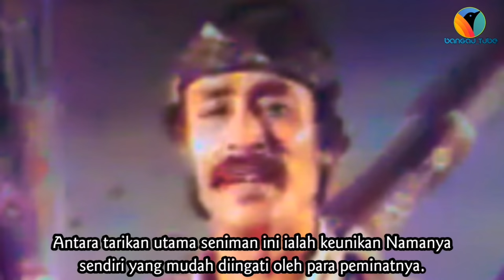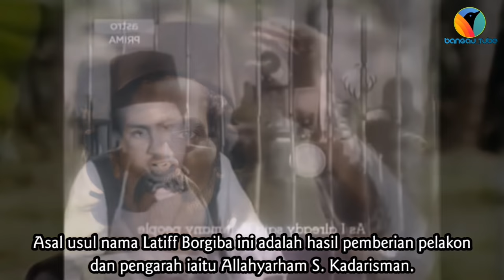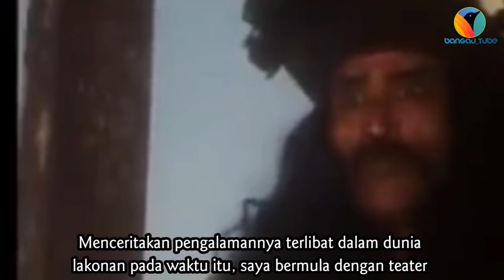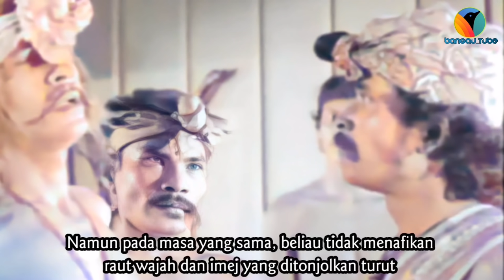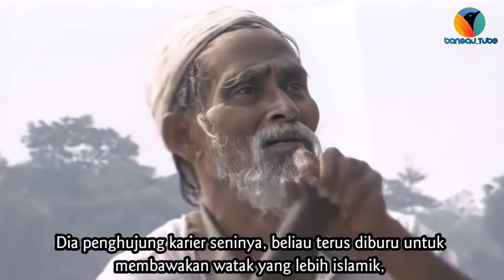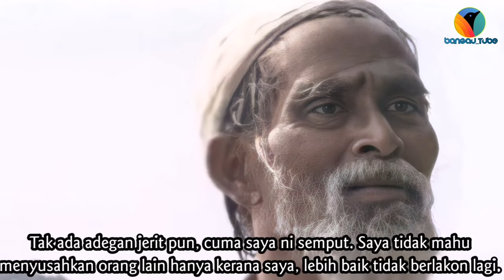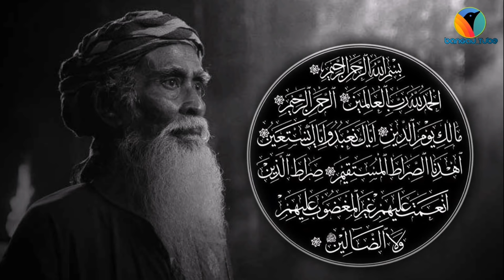Latif Borgiba - Lagenda Pesilat Melayu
Latiff Borgiba dengan terkenal watak pendekar
Ketika kita menonton filem dan drama yang bercorak aksi persilatan melayu, pasti kita akan mengenali sebuah nama unik yang seringkali terlibat dalam bidang ini. Orangnya seringkali memegang watak antogonis dan lakonannya seringkali meninggalkan kesan mendalam di hati para penonton.
Seniman yang dimaksudkan itu adalah Latiff Borgiba atau nama sebenarnya Allahyarham Abdul Latiff T.K. Gomu Kakah. Antara tarikan utama seniman ini ialah keunikan Namanya sendiri yang mudah diingati oleh para peminatnya. Hal ini kerana nama tersebut seakan akan sesuai dengan penampilan dan karekter yang dibawanya dalam sesebuah filem.

Video_
1.
- Anak Setan ( ed LOkfc )
2.
- Pa'e ( Placback)
3.
- Hero yang terlampau ( Zaidatul Nizam)
4.
- Pendekar Sakti (Sulainan Hussin )
5.
- Pendekar Nusantara ( Khairul Nizam Haris)
6. Tv 3
- Latif Borgiba

Music_
Hamzah Dolmat

Image_
1. Merdeka Film Production.
2. Malay Film Production.
3. Cathay Keris Film Production.
4. Google

Rujukan -

Tags-

latif borgiba, latif borgiba meninggal, latif borgiba silat, latif borgiba bersilat, latif borgiba drama, latif borgiba semut hitam, latif borgiba movie, latif borgiba guru silat, latif borgiba muda, film latif borgiba, Latif Borgiba Full Movie, Latiff Borgiba Alim, P Ramlee Sadiq Sigaraga, P Ramlee Sulaiman Akelaken, P.Ramlee Pendekar Bujang Lapok Full Movie Warna, P Ramlee Cikgu Saari, P Ramlee Suka Main Bola, P.Ramlee Getaran Jiwa, P.Ramlee Gitar Solo, P.Ramlee Gerimis, P.Ramlee Melanchong Ke Tokyo, P Ramlee Gitar Berbunyi, P Ramlee Azizah,  P Ramlee Dan Jely Boy, P Ramlee Filem Terakhir, P Ramlee Ekzos Besi, P.Ramlee Dimana Kan Kucari Ganti, P.Ramlee Dah Tua Tua Pun Bodoh, P Ramlee Boxing, P Ramlee Zoo Negara, P Ramlee Lokasi Filem Malaysia, P Ramlee Lokasi Filem Singapura, , P.Ramlee Maafkan Kami, P Ramlee Tunggu Sekejap, P Ramlee M Zain, M P Ramlee, P.Ramlee Nasib Do Re Mi, P.Ramlee Full Movie Panca Delima, P.Ramlee Filem, P.Ramlee Gelora, P Ramlee Old Songs, P Ramlee Tun Teja, P Ramlee Jangan Tinggal Daku Karaoke, P Ramlee Jin Pakai Toncet, P.Ramlee Ikatan Asmara, P Ramlee Dan Fairuz Misran,
P.Ramlee Nasib Do Re Mi, P.Ramlee Pendekar Bujang Lapok Lagu, P Ramlee Main Tekpi, P.Ramlee Nak Dara Rindu, P.Ramlee Indonesia, P Ramlee Normadiah, P Ramlee Nasi Goreng, Lagu P Ramlee & Saloma,  P Ramlee Nona Asiah, P Ramlee Nak Dara Rindu, P Ramlee & Saloma, P.Ramlee Orang Minyak, P Ramlee Buta, P Ramlee Tertelan Kapur Barus, P Ramlee Itulah Sayang, P.Ramlee Jeritan Batinku, P.Ramlee Do Re Mi Full Movie, P.Ramlee Jangan Tinggal Daku, P Ramlee Joget Pahang, P Ramlee Jangan Adik Angan, Jual Obat P Ramlee, P.Ramlee Pak Belalang Full Movie, P Ramlee Ubat, P Ramlee Panggilan Pulau, P Ramlee Jual Ganja, P Ramlee Jepun, P.Ramlee Ibu Mertua, P.Ramlee Interview, P Ramlee Oh Gitar, , P Ramlee, P Ramlee Ragam P Ramlee, P Ramlee Gelora, P Ramlee Dajal Suchi, P Ramlee Antara Senyuman Dan Tangis, P Ramlee Chinta, P Ramlee Bakti, P Ramlee The History, P Ramlee Marah kena jual, P Ramlee Isketambola, P Ramlee Abdul Wahub, P Ramlee Kandang Kuda, P Ramlee Doktor Rushdi, P Ramlee Muzik, P Ramlee Negeri Jepun